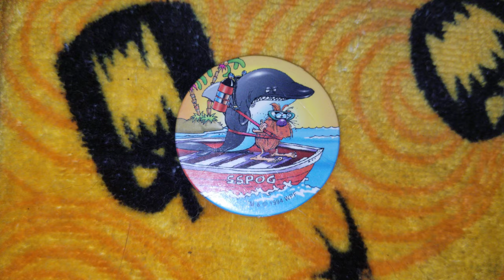Pog of the Day